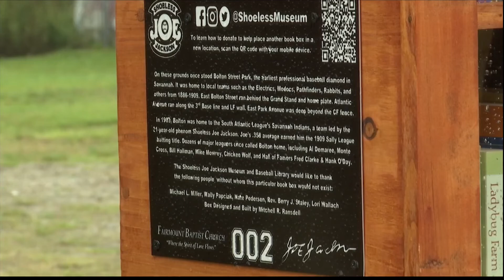Shoeless Joe Jackson Museum & Baseball Library unveils community book box at site of former Bolton S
The shoeless Joe Jackson Museum and Baseball Library is giving back to the community that he once called home.